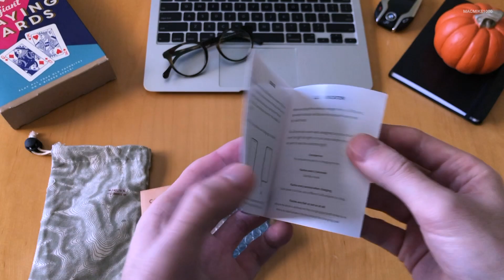Carved Ultra Thin Wireless Charger with Fast Charging Wood+Resin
Carved Ultra-Thin Wireless Charger w/Fast Charging (Wood+Resin).

Track Info:
Title: Tropical Flow by BraveLion

Thanks CARVED for making this video possible.

Full Disclosure:
This video is not sponsored nor did I receive any money. Products are sent in free of charge by the respective manufacturers. They haven’t asked me to say anything in particular. They just want me to share and showcase with you the products and their features.